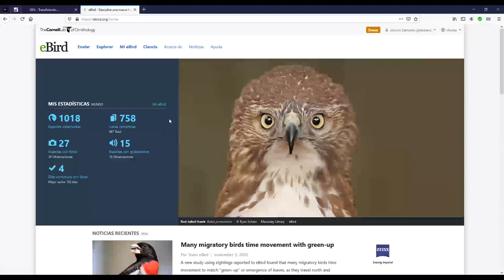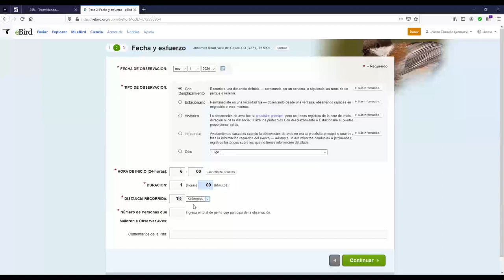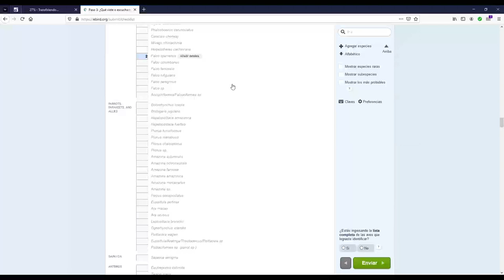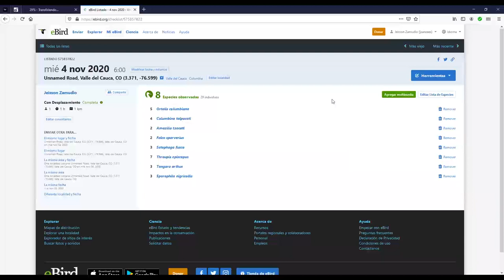¿Cómo hacer listados de aves en eBird?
Desde el portal web puedes ingresar tus observaciones de aves, aquí te presentamos todos los pasos que debes considerar.